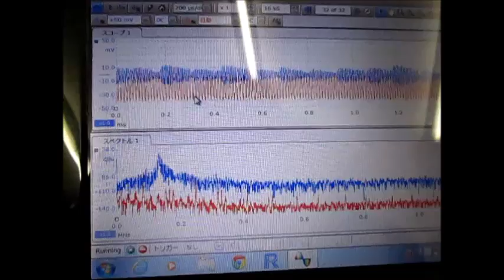超音波発振計測解析システム（超音波テスター ultrasonic tester）